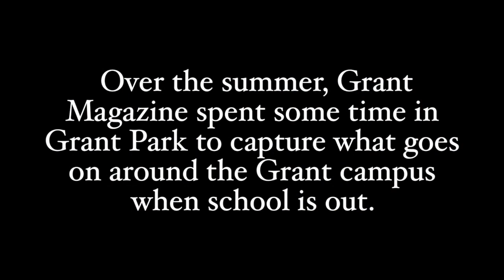Grant Park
When school is out for the summer, Grant Park continues to be a hub of all kinds of activity and a central location that brings the neighborhood together. Music: "Gaea" by Martin Watkinson, "Brown Eyed Girl" by Van Morrison, "Move On Up" by Curtis Mayfield.